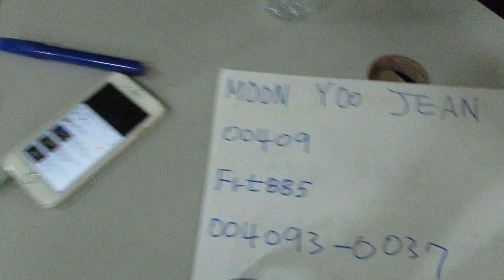E-portfolio Recording 1 Frt880 0032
Stephaine